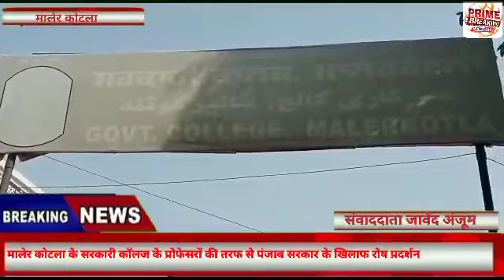मालेर कोटला के सरकारी कॉलज के प्रोफेसरों की तरफ से पंजाब सरकार के खिलाफ रोष प्रदर्शन